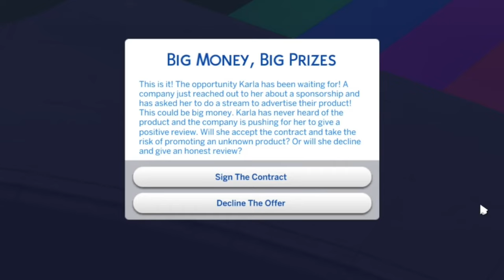How to Get Prom Jester | Super Sim Challenge | Sims 4 videos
Super Sim, Episode 14: If you want to win Jester at Prom, it's impossible to get by voting for yourself. There's a bug in the game where it counts a Jester vote as a vote for prom royalty instead.